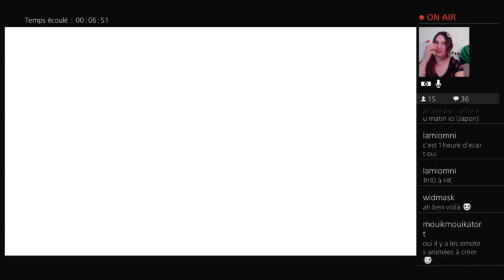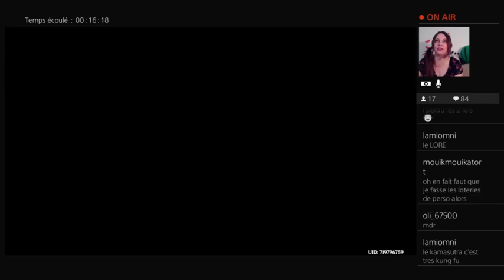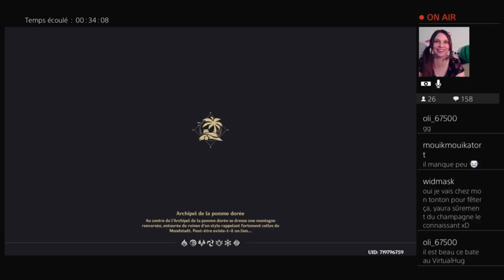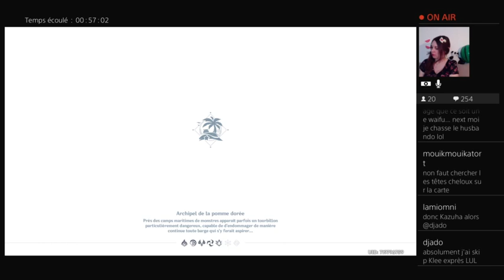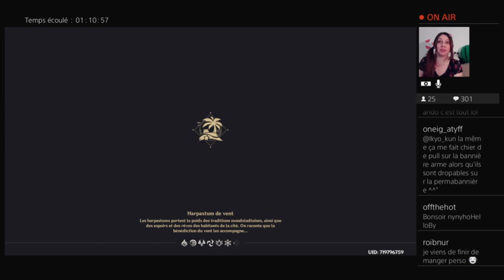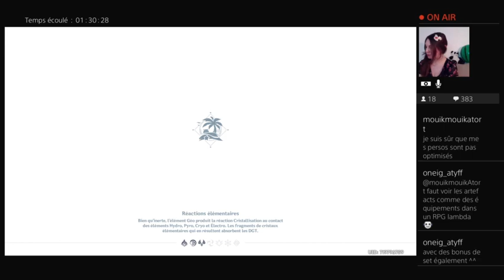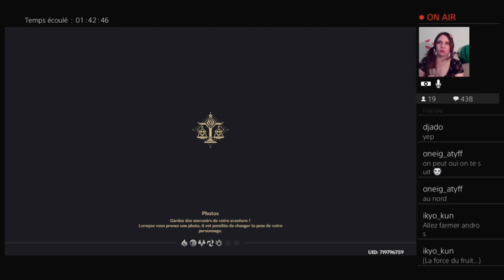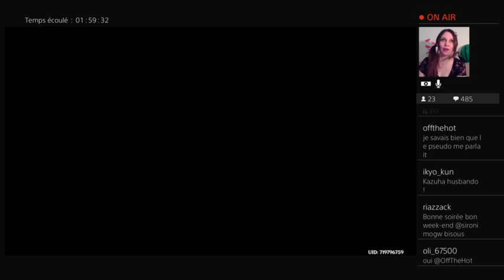Siro joue à Genshin Impact ! L'évènement estival 2021 dans les iles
Siro joue à Genshin Impact ! L'évènement estival 2021 dans les iles -- Watch live